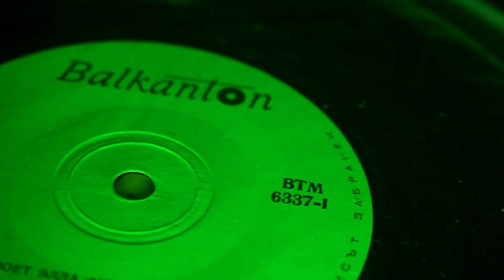TEST VIDEO 2 / GREEN MAMBA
MSB 2018